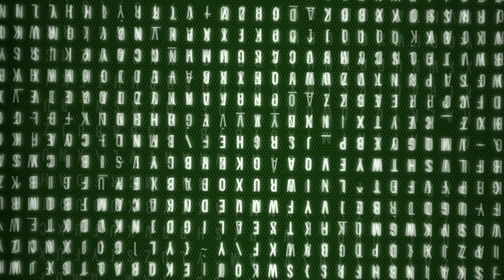3D Printed Bart Simpson & Hand Painted him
Printer used Wanhao Duplicator i3 Drucker Mini with PLA filament.